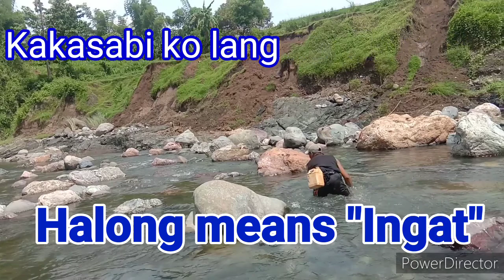[BENISON'S VLOGS 004] FISHING IN THE RIVER | PROVINCE LIFESTYLE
Ang panglaya isa sa mga gawain ng mga taga probinsya para may pang-ulam ang aming Pamilya.